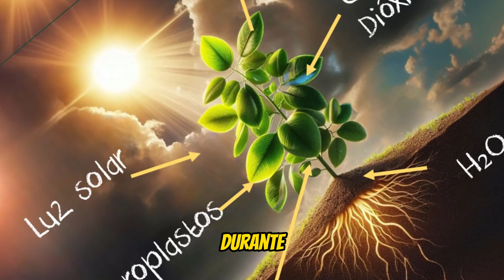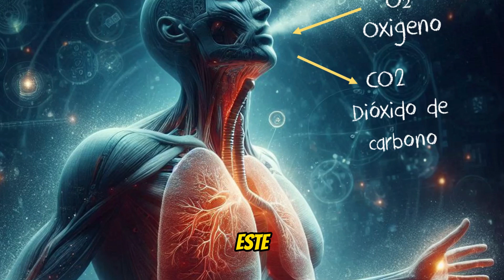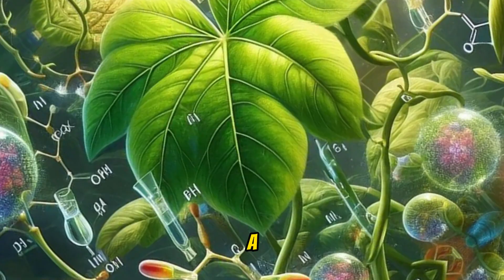CICLO DEL OXÍGENO: La Base de la Vida en Nuestro Planeta🌱enClaseBiología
⭐El ciclo del oxígeno 🌍 es un proceso esencial para la vida en la Tierra, donde organismos fotosintéticos 🌱 como plantas y algas producen oxígeno 🌬️ a partir de agua 💧 y dióxido de carbono (CO₂). Este oxígeno es vital para los heterótrofos 🐾, como humanos y animales, quienes lo consumen y liberan CO₂, manteniendo el equilibrio ecológico ⚖️.
✨ LIBROS
ECOS DE LA HUMANIDAD: Un Viaje a Través de la Historia Universal
HISTORIA: Ciencia Social y Puente entre el Pasado y el Presente
00:00 Inicio
🚪 Lee la publicación del blog:
📜 Hola Comunidad, en este canal de biología, exploramos el asombroso mundo de la vida y los seres vivos. Desde los microorganismos más pequeños hasta los ecosistemas más grandes, cada video te llevará a descubrir los secretos de la naturaleza. Después de ver nuestros contenidos, te invitamos a participar en nuestra encuesta para evaluar cuánto has aprendido. ¡Tu opinión es fundamental para seguir mejorando! Accede a la encuesta aquí 👇"
📚 Nuestro contenido abarca temas de biología, ciencia, ecología y genética. También compartimos y podcasts educativos para enriquecer tu experiencia de aprendizaje sobre el fascinante mundo de los seres vivos y la naturaleza.
👍 ¡SÍGUENOS AQUÍ! 👍
X :
🎶 CRÉDITOS 🎶
✔Prelude No. 17 de Chris Zabriskie está sujeta a una licencia de Atribución 4.0 de Creative Commons.
📽️ Algunos de nuestros videos destacados:
¡Acompáñanos en este fascinante viaje de aprendizaje a través del mundo de la biología y la naturaleza! Descubre con nosotros la vida en todas sus formas. ¡Te esperamos en cada nuevo video!